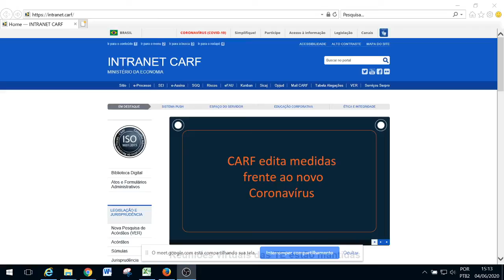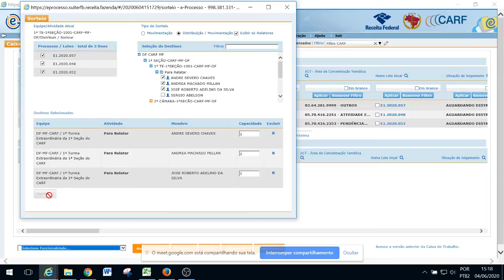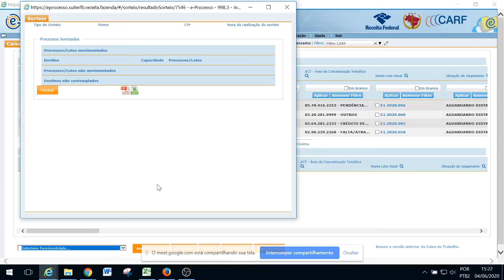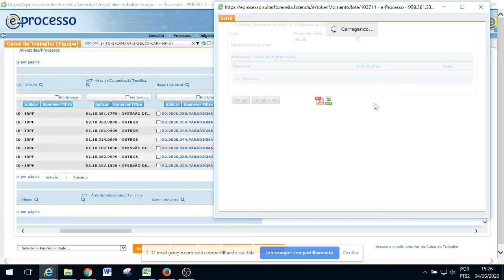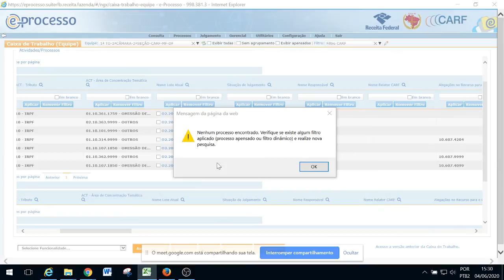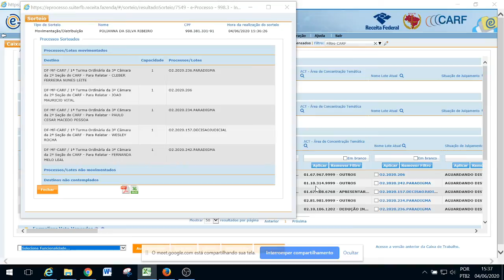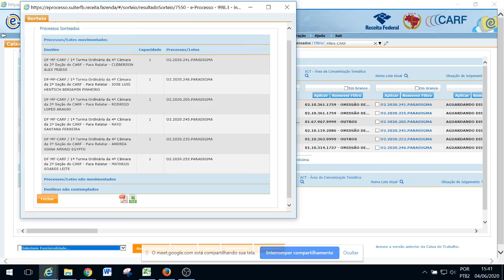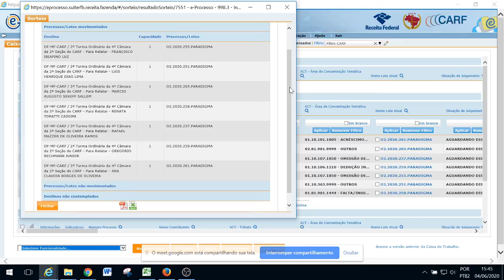Sorteio em 04/06/2020 para conselheiros das turmas 1ªTCSRF, TEs 1ª Seção e TOs 2ª Seção